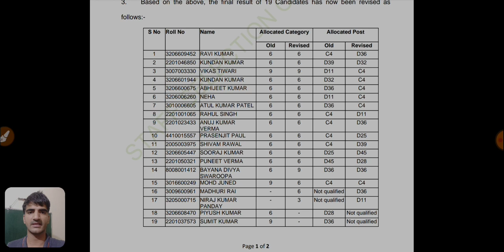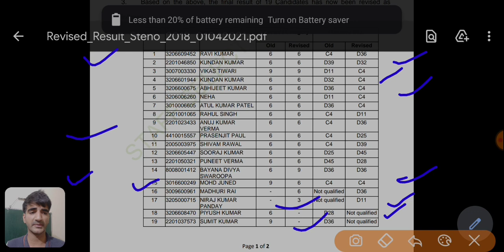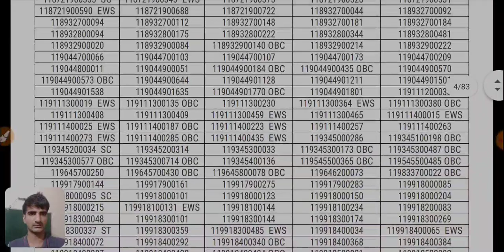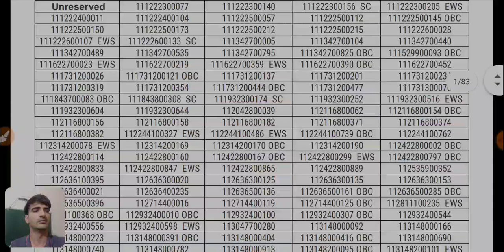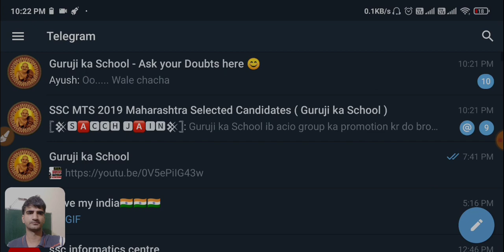Join Telegram Group for IB ACIO Tier 2 | Revised Result for SSC Stenographer Grade C & D 2018